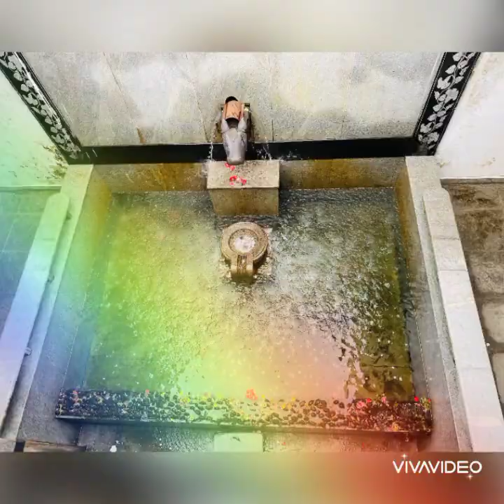Mundan Ceremony & Naming Ceremony || AARNA || Highlights || Baby Girl